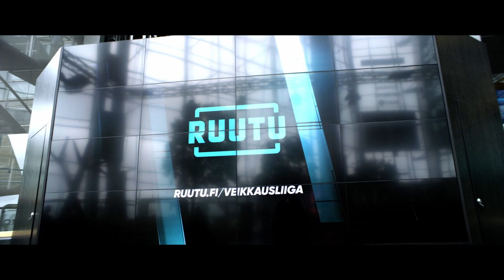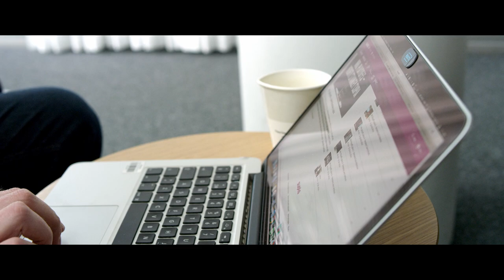Wunder x NelonenMedia Case Film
We are Wunder

We are a company that designs, builds and optimises digital solutions. With a unique blend of continuous digital development, user research and agile coaching we have the power to grow, retain and engage with our clients.